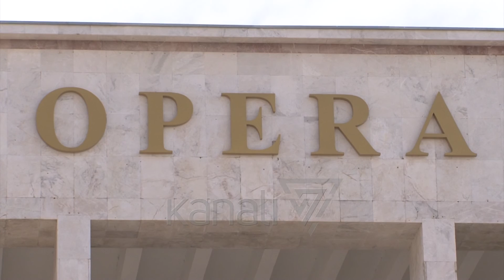MARGARITI E QUAN "VOGËLSI" ÇËSHTJEN E LOGOS TË TKOB - News, Lajme - Kanali 7